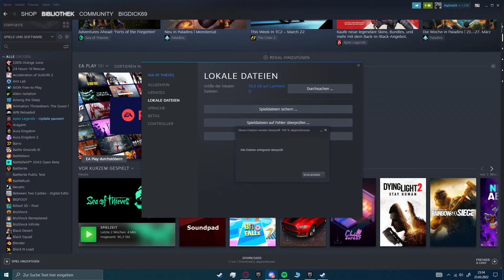toon pissing himself and bill being toons bi*ch